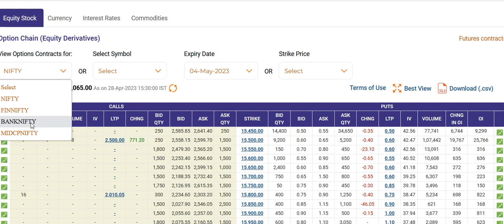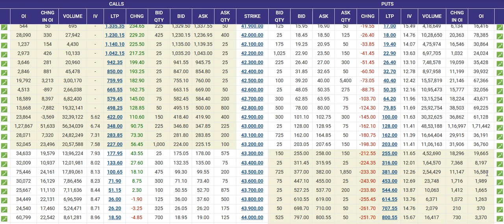niftybankniftylevels# ऑप्शन चैन डाटा दिखा रहा है गिरावट खुद ही देख लो BANKNIFTY TOMORROW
NIFTY BANKNIFTY LEVELS TOMORROW
TOMORROW NIFTY BANKNIFTY
TOMORROW BANKNIFTY
BANKNIFTY TOMMOROW LEVEL

Penny stock details.
Multibagger stock details.
Todays best Penny & Multibagger stocks
Todays Penny and Multibagger stock News updated
Latest Penny share update.

Educational Viceo only.
Please watch for paper trade only.